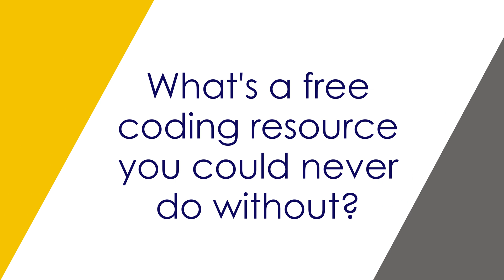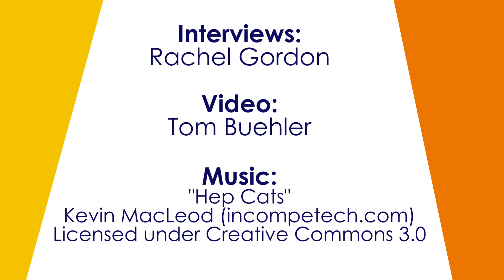MIT computer scientists' favorite free coding resources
MIT computer science grad students and postdocs tell us the free coding resources that they can't live without.